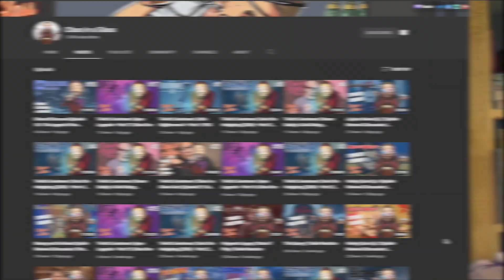REACTING to SPIDER-MAN: INTO THE SPIDER-VERSE | MOVIE REACTION | FIRST TIME REACTING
This latest film commentary and reaction is for Spider-Man: Into the Spider-Verse. Teen Miles Morales becomes the Spider-Man of his universe and must join with five spider-powered individuals from other dimensions to stop a threat for all realities.

Original Movie: Spider-Man: Into the Spider-Verse